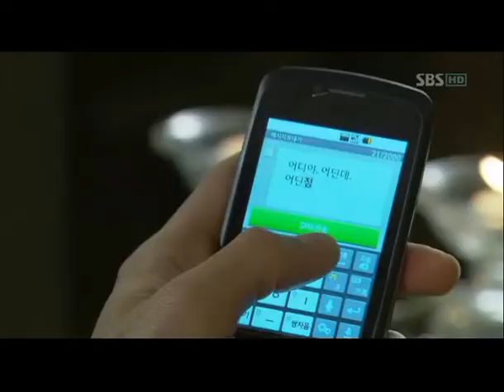Video Silvia Compleanno